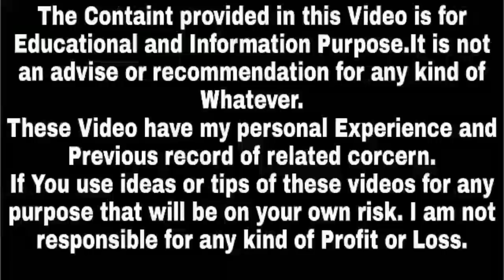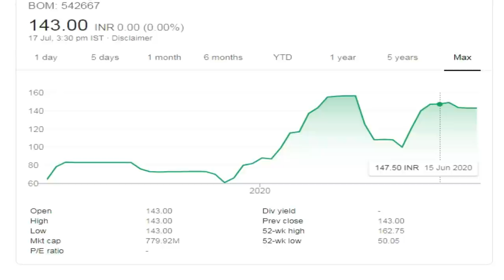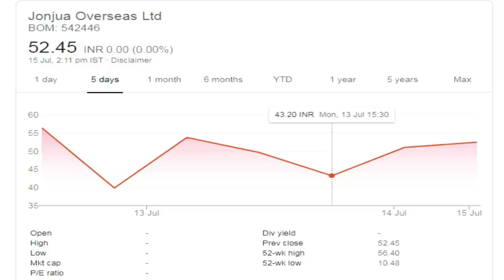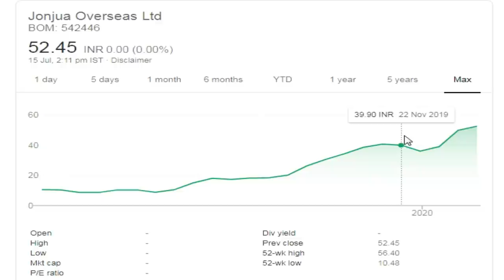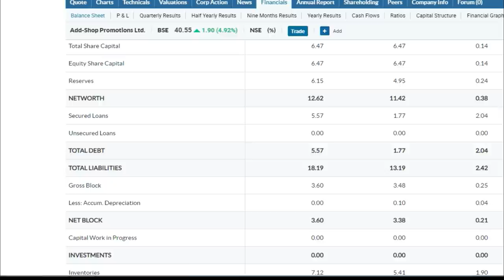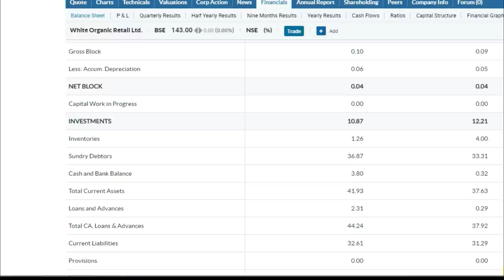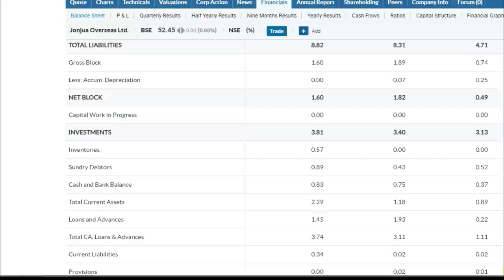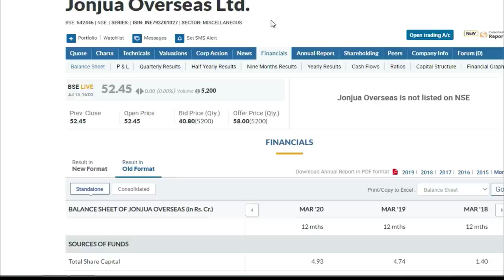Upcoming Bonus Shares 2020 | Latest Bonus Shares Announcement 2020 | Success Place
1. You will be added in Positional Trading SUPPORT Group on What'sapp by Angel Broking .